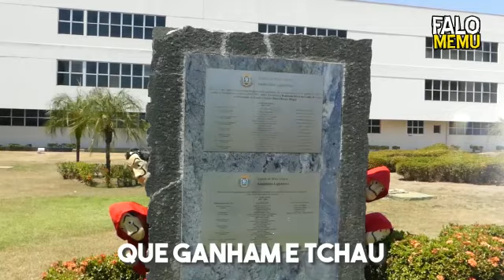CASA DE PAPEL NA ASSEMBLEIA